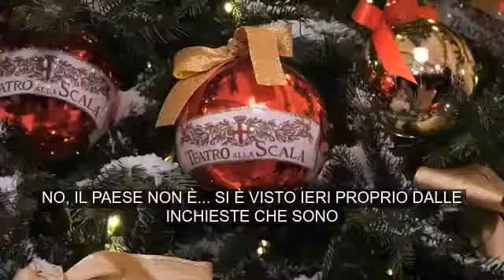Da Boschi a Marcella Bella, ecco chi c'era alla Prima della Scala: il video-racconto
(Di Nino Luca) Dalla protesta alle stravaganze il dietro le quinte della Tosca.
I vertici Rai, Dolce e Gabbana, Claudio Santamaria, tutti estasiati dall'opera di Puccini. E poi cantanti, stilisti ed ex politici che non ti aspetti.